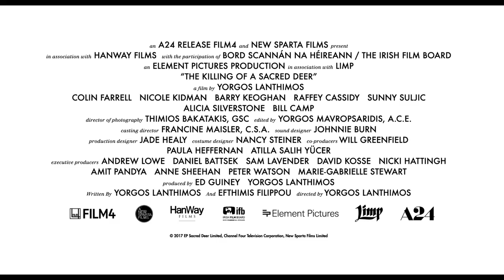The Killing of a Sacred Deer - Official Trailer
From writer/director Yorgos Lanthimos and starring ColinFarrell, NicoleKidman, Barry Keoghan, and Alicia Silverstone.